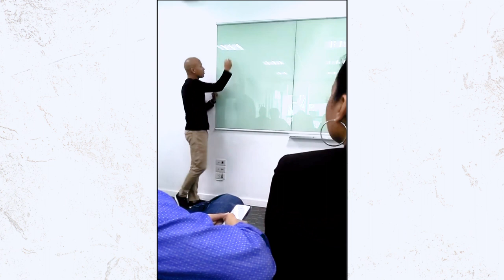Thành công cũng có công thức - Chỉ cần bạn làm theo công thức này bạn sẽ thành công - Lê Chí Linh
Tham gia cộng đồng Micro Business Model (đế chế kinh doanh 1 người) giúp bạn kiếm 100tr/tháng hoàn toàn MIỄN PHÍ cùng Linh Thành công cũng có công thức - Chỉ cần bạn làm theo công thức này bạn sẽ thành công - Lê Chí Linh